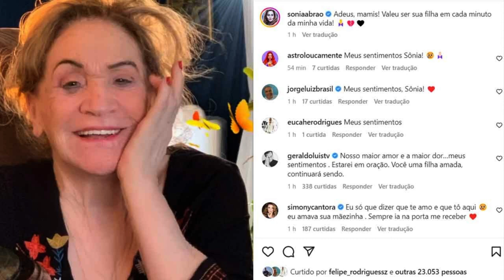🚨MÃE DE SONIA ABRÃO: VEJA QUEM FOI CECÍLIA ABRÃO.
Em agosto do ano passado, quando a mãe completou 84 anos, Sonia falou rapidamente sobre a doença, que foi levando muitas memórias da matriarca.
"Hoje é seu dia, mãezinha!!! Mas não tem festa! Fica a foto de um sorriso de janeiro de 2022. Em 9 meses, tudo foi se apagando da memória, você se desligando de sua história, a gente perdendo o rumo! Mesmo assim, que seja um feliz aniversário em algum canto da sua alma! São 84 anos de vida! E não é o Alzheimer que vai nos separar!", escreveu.